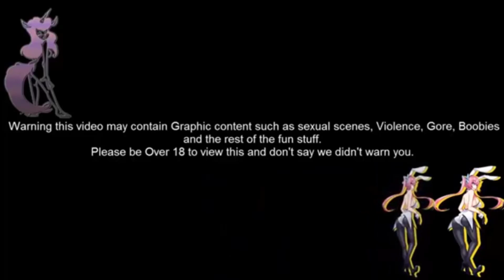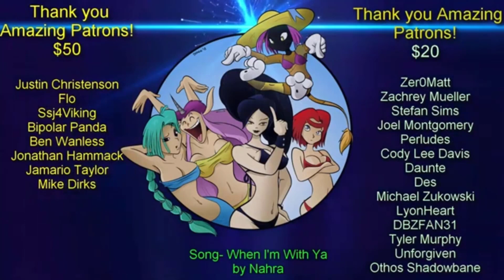Gunsmoke Games Something Unlimited Bonus 3 More Dancing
Another older bonus vid for everyone to enjoy!